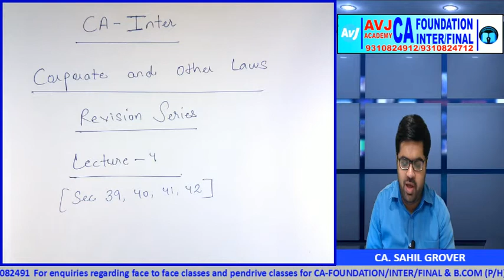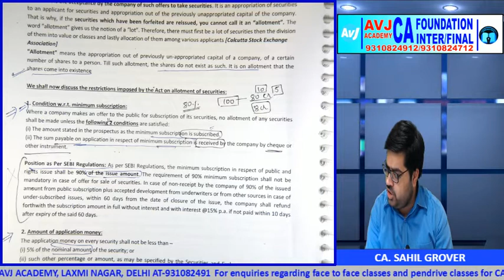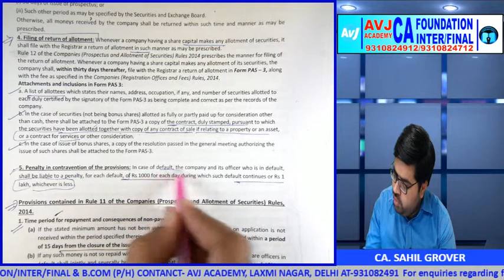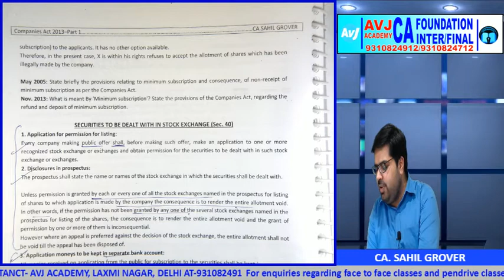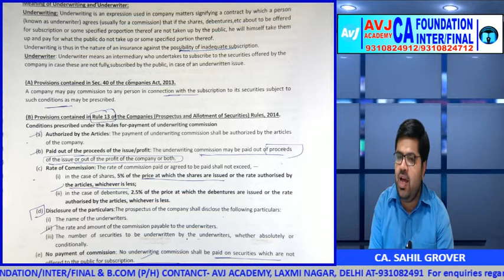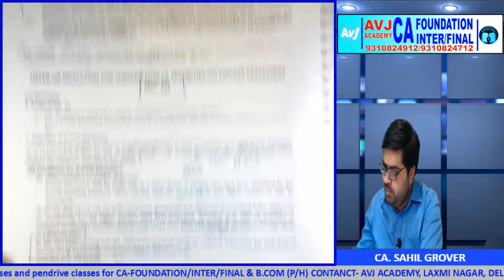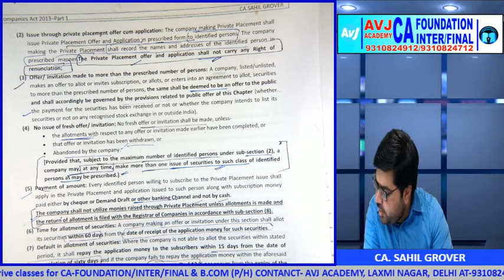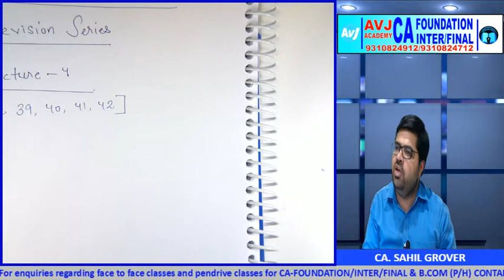CA Inter | Companies Act | Revision Lecture 4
In this revision series of CA Inter, Sec 39 to 42 of Companies Act have been discussed in a fast track manner.

Join our telegram Channel for free notes,voice clips, charts at:
Inter-

ca knowledge portal
avj academy
ca inter companies act revision
CA.Sahil Grover is a practicing Chartered Accountant with vast experience in the field of Commercial Laws,Stock markets and Financial consultancy.He is law graduate (LLB) from Faculty of law,Delhi University.He completed his graduation(B.com(H) from Shri Ram College of Commerce,Delhi University.